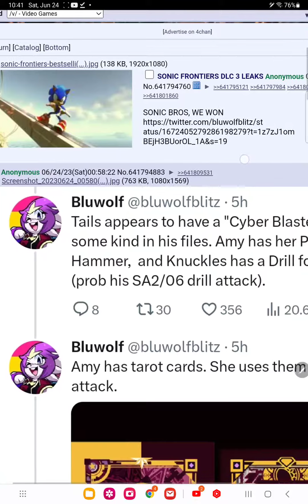sonic frontiers dlc leaks